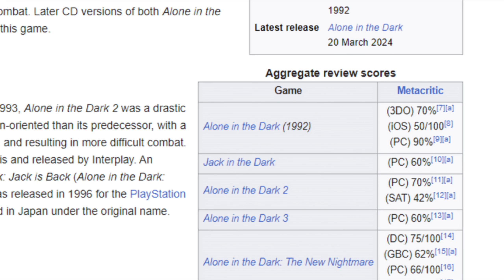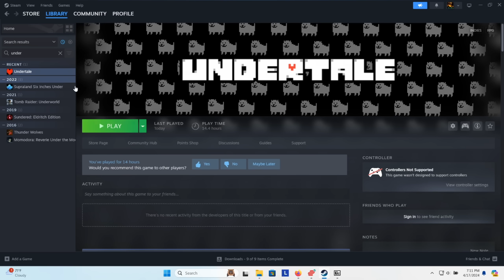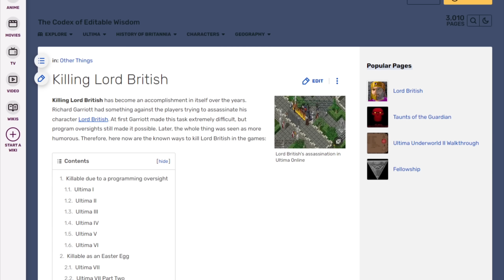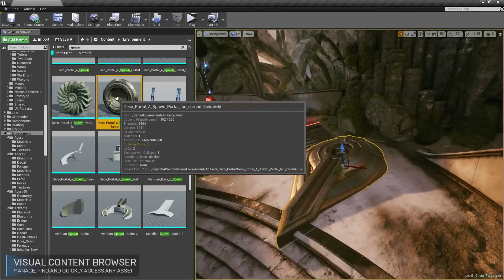10 Times Games Understood THE GAMER MIND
Some games do a great job of predicting the niche things that players tend to do.

0:00 Intro
0:23 Number 10
2:11 Number 9
3:26 Number 8
4:49 Number 7
6:28 Number 6
8:16 Number 5
9:21 Number 4
10:50 Number 3
11:54 Number 2
13:41 Number 1